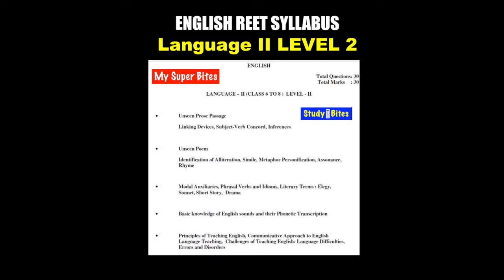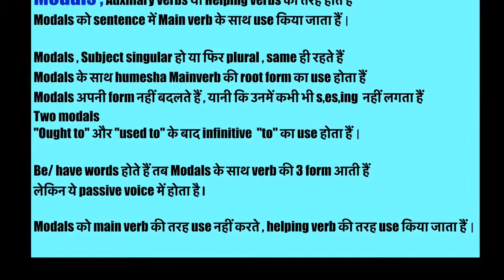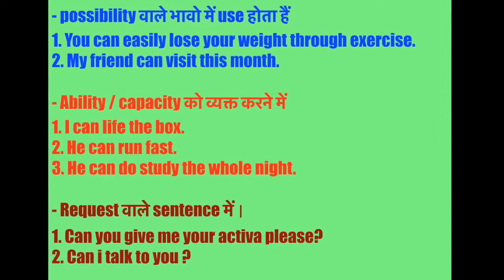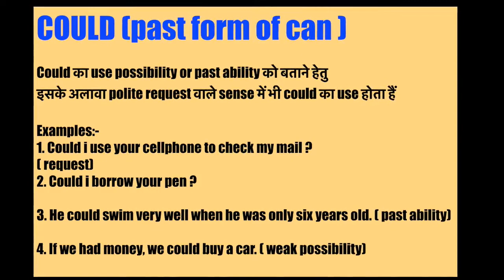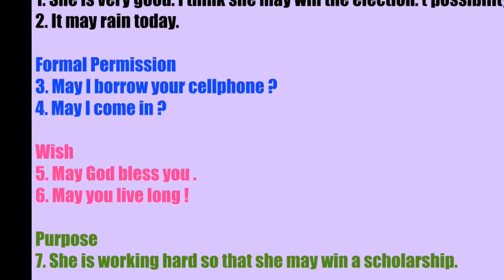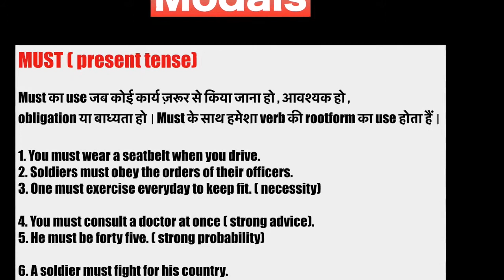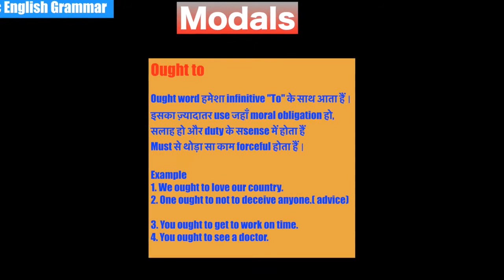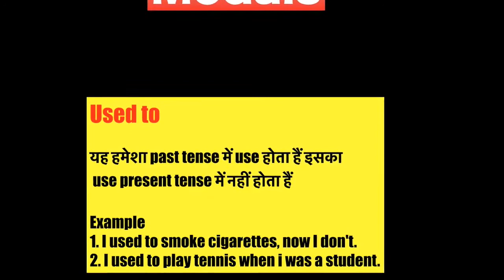REET 2018 /English Video 9/ Level 2/Language 2/ MODAL AUXILIARIES 1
REET 2018 /English Video 9/ Level 2/Language 2/ MODAL AUXILIARIES; Can, Could, May, Might,  Must, Ought to, Used to,

REET 2018 /English Part 5/ Level 2/Language 2/ Linking Device 2/ Sequence, Addition, Contrast, Result, comparison, Emphasis, reason & Example

REET 2018 /English / Level 2/Language 2/ Figures of Speech/Part 2 Simile, metaphor, personification, alliteration, assonance, rhyme

REET 2018 /English Part 4/ Level 2/Language 2/ Linking Device 1/ Sequence, Addition, Contrast

IN STUDYBITES we make videos related to Education and cover all subjects for college and University students and also all competitive exams.